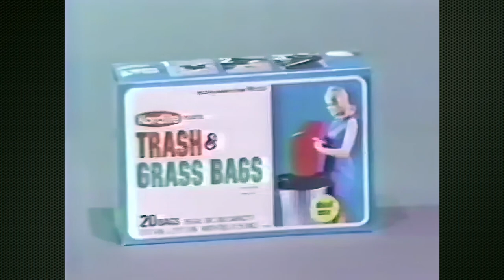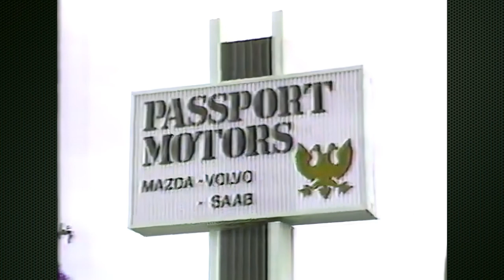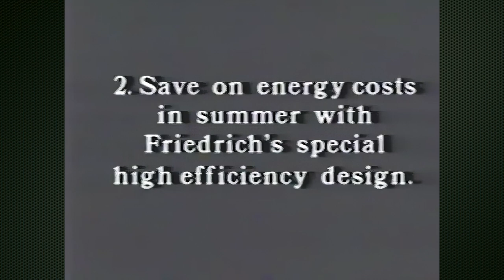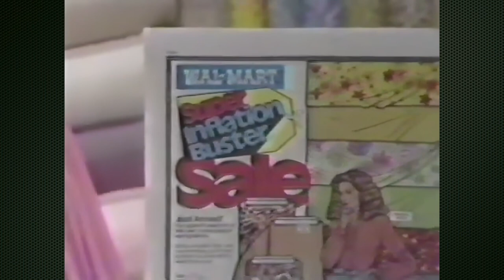29 Vintage TV Commercials 1979 to 1983 Tulsa OK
A collection of 29 Advertisements that aired locally in Tulsa Oklahoma and surrounding areas in late 1970s and early 1980s. The commercials show what TV commercials were like in 1970s and 80s. These spots are for the following companies:

C.R. Anthony (Anthony’s)
Manhattan furniture
Mazio’s Pizza
Clark Country Chevrolet car dealer
Sanger Harris department store
Parade of Homes
Cathey’s furniture store
Tulsa Metro Ford Dealers cars
Bill White Chevrolet cars
Today’s Homes with Bob Carpenter
Passport Motors cars
Famous Footwear shoes
Color Tile
Wendy’s on Admiral fast food
Free Heat Machine
Sirloin Stockade restaurant
Safeway grocery store
Cops Con Game (Tulsa Police against McAlister inmates)
Ginger’s Boutique clothing
Super Saver Foods with Uncle Zeb from KTUL
Otasco department store
Arkansas Valley Bank
First Baptist Church Muskogee
Allen’s TV and Appliance
Oaklawn horse racing
Walmart
MidAmerica Savings & Loan
Jim Hopkins Ford cars